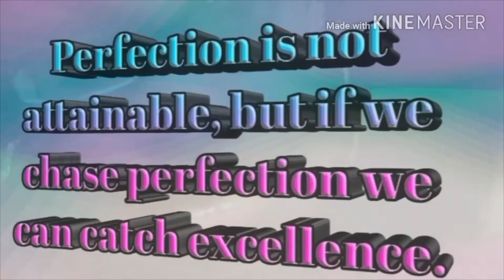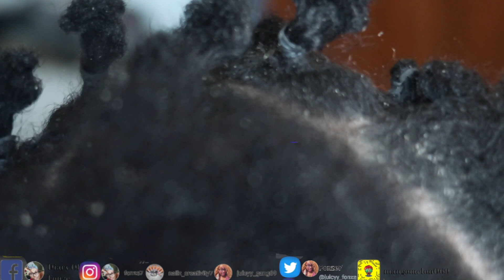ASMR Scratching My Scalp Off||Feat Rice Water Mist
Hey Loyalty Squad 💪🏾 if you'd like to donate a lil something towards our videos please feel free by following the link we would greatly appreciate it 💕

AND

If you'd like to send fam mail plz feel free 💕 love you guys
Interested in sending us things?
We no longer have a P.O. Box because no one was sending us anything for a year and I refuse to pay for a P.O. Box  when no one sends anything and it's a waste of money.

Please support my sister's channel, she does makeup, wigs, tutorials, challenges etc.